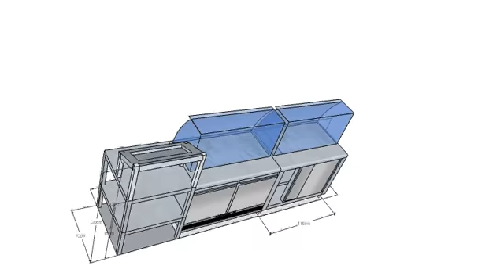Σετ Βιτρίνες.avi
Μπαιν μαρι 110χ70 3Gastronorm 1/1
Ψυγείο Σαλατών 110χ70 3Gastronorm 1/1
Ραφιέρα Κουβέρ 70χ70